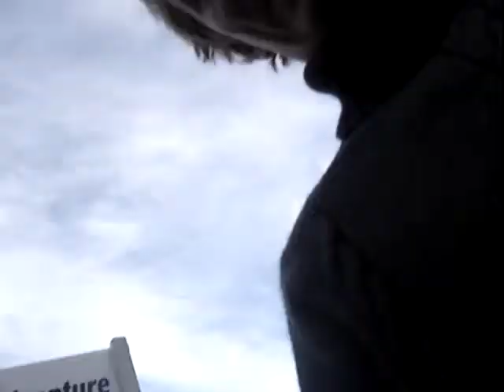Sports Institute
Pete and Gary take us through the courses on offer at the Sports Institute at Otago Polytechnic